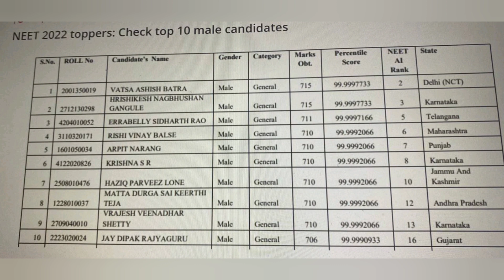NEET TOPPER FROM JAMMU KASHMIR | NEET TOPPER FROM J&K | HAZIQ PARVEEZ LONE